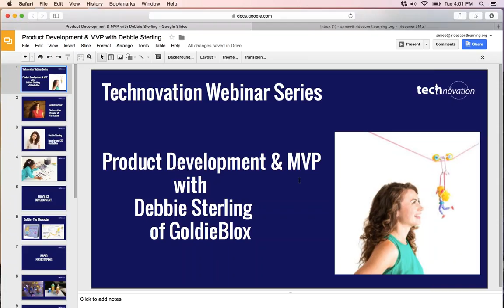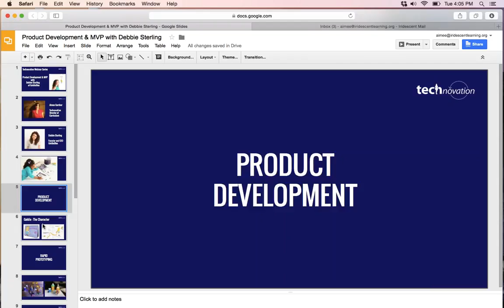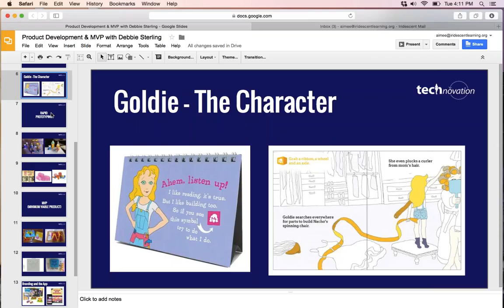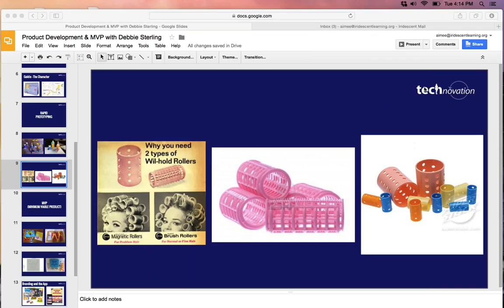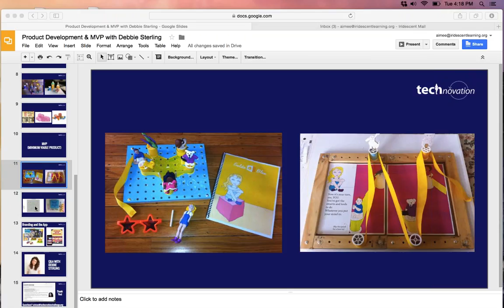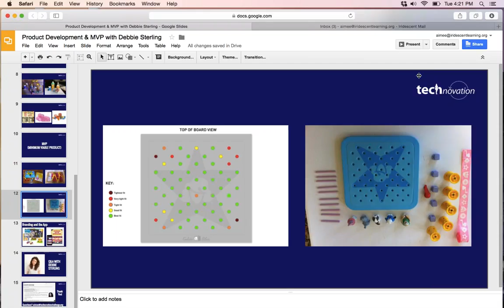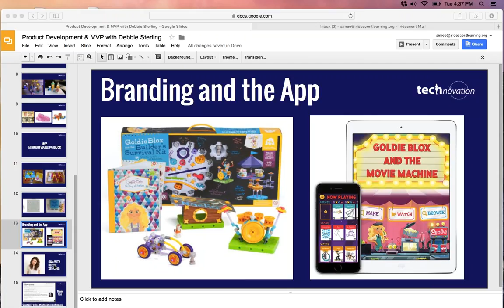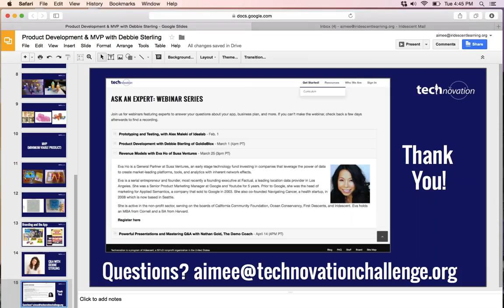Product Development and MVP With Debbie Sterling of GoldieBlox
In this 45 minute webinar with Debbie Sterling (Founder and CEO of GoldieBlox), she discusses product development and MVP (minimum viable product) for GoldieBlox. GoldieBlox is an award‐winning company on a mission to "disrupt the pink aisle" with toys, games, and media for girls.

Debbie is an engineer, entrepreneur, and one of the leaders in the movement toward getting girls interested in science, technology, engineering, and math. She was named TIME’s "Person of the Moment,” Business Insider’s "30 Women Who Are Changing the World,” and was recently added to Fortune Magazine’s prestigious “40 Under 40” list.

In early 2015, Debbie was inducted as a Presidential Ambassador for Global Entrepreneurship and honored by the National Women’s History Museum with a “Living Legacy” Award for her work to empower girls around the world. Debbie received her degree in Engineering at Stanford University in 2005.